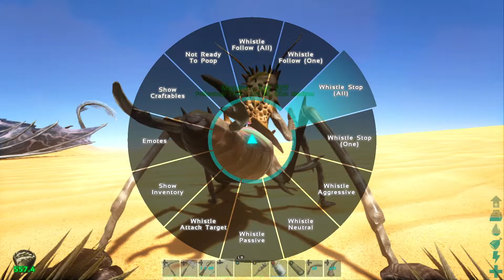TÆMMER MANTIS - Dansk ARK Scorched Earth (XB1) - Ep9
- Dansk LP ARK Scorched Earth Xbox One Edition
- I dette afsnit drager jeg ud i den store ørken og tæmmer mig en Mantis.